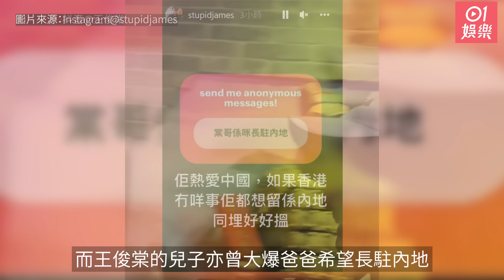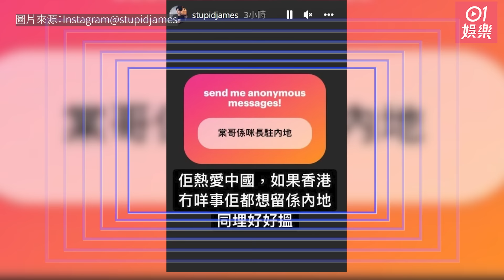《愛．回家》綠葉王定居中山買車 曾被爆商演出場費6萬好好搵｜01娛樂｜無綫藝人｜香港藝人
現年67歲的王俊棠過往多數飾演惡霸、打手、社團人物等，有「TVB御用惡人」之稱，但近年他在處境劇《愛・回家之開心速遞》中飾演池富，經常與根叔（劉丹飾）鬥氣，形象搞笑入屋，深受觀眾喜愛。